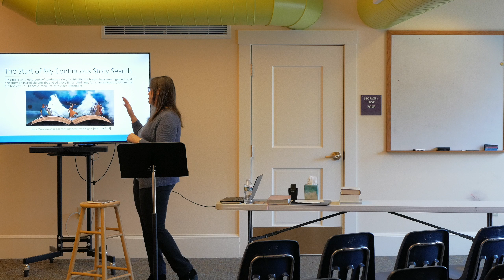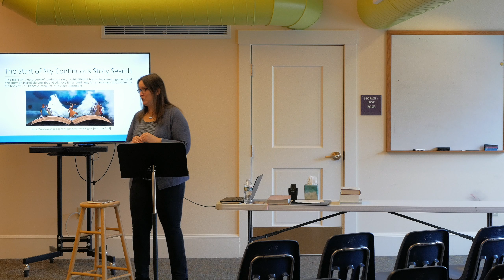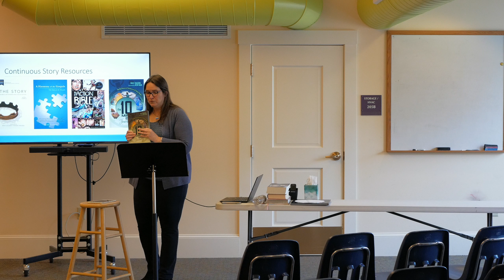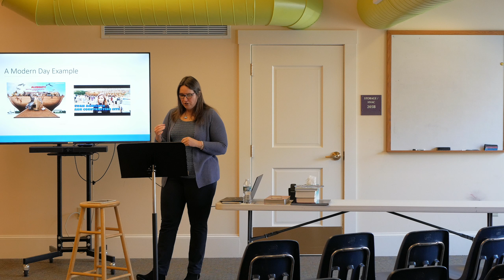Biblical Discipleship Hour | November 12th, 2023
Led by Tammy Kim on 11/12/23.